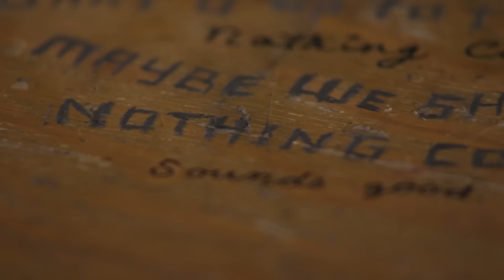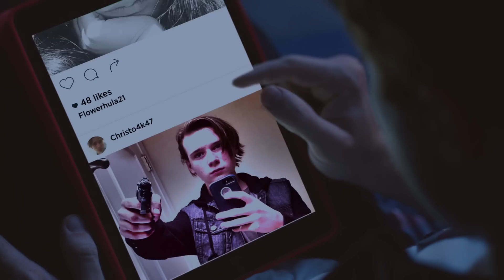Evan (With Subtitles)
Sandy Hook Promise envisions a future where children are free from shootings and acts of violence in their schools, homes, and communities.

Sandy Hook Promise (SHP) is a national nonprofit organization based in Newtown, Connecticut. SHP is led by several family members whose loved ones were killed in the tragic mass shooting at Sandy Hook Elementary School on December 14, 2012.  SHP’s mission is to prevent gun violence and other forms of violence and victimization BEFORE they can happen.  SHP is a moderate, above-the-politics organization that supports sensible program and policy solutions that address the “human side” of gun violence by preventing individuals from ever getting to the point of picking up a firearm to hurt themselves or others. Our words, actions, and impact nationwide are intended to honor all victims of gun violence by turning our tragedy into a moment of transformation.